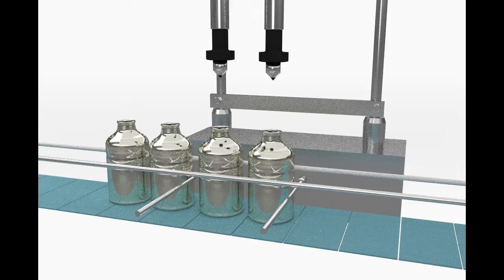3D Machine example